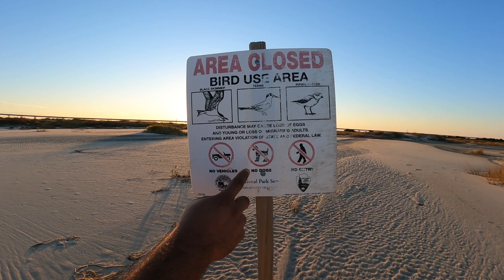OBX- Drones Flying and Sea Shell Trees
We took the drone over the Chesapeake Bay in Maryland and then continued our drive to the Outer Banks where we continued flying! We were able to capture our first arial footage from OBX. Seeing the lighthouse from the tiny camera's viewpoint was stunning!